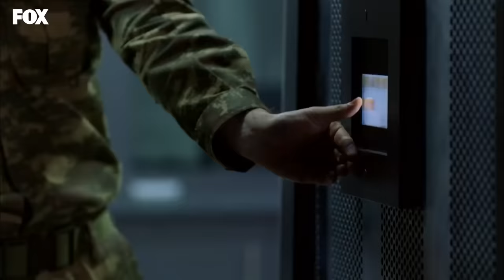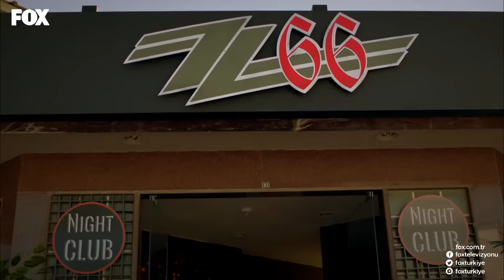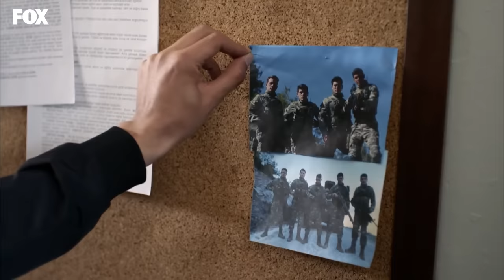Kılıç Timinin Cesur Askerleri | 1. Sezon - Savaşçı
YAPIM: LİMON YAPIM
YAPIMCI: HAYRİ ASLAN
YÖNETMEN: OSMAN TAŞÇI – ERAY KOÇAK
SENARYO: SÜLEYMAN ÇOBANOĞLU
UYGULAYICI YAPIMCI: AHMET BİRCAN